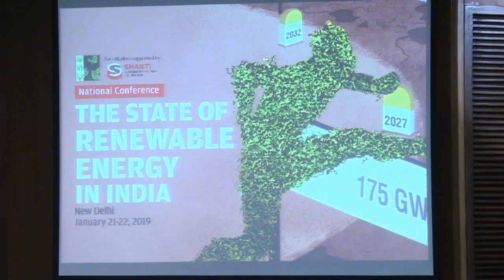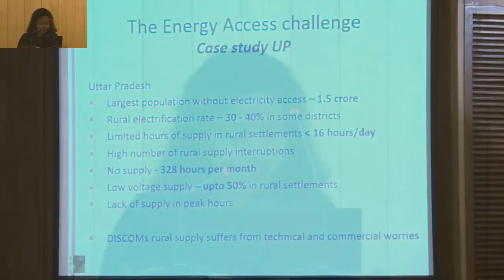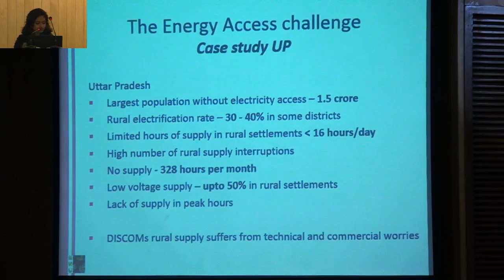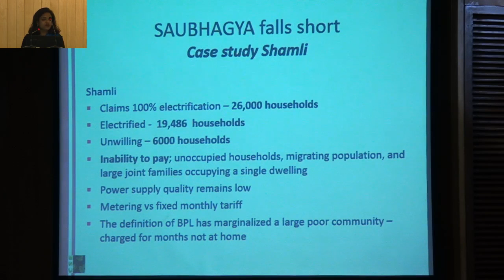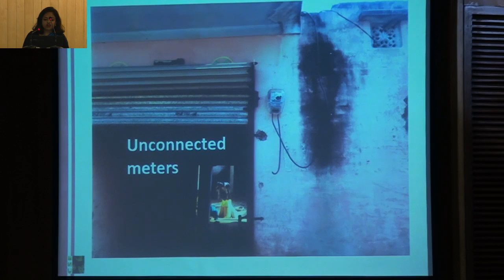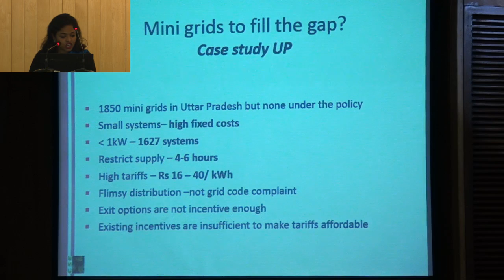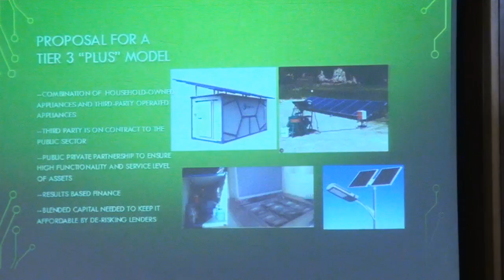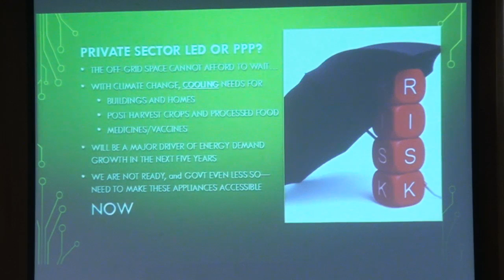State of Renewable Energy in India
Day-II
Centre for Science and Environment (CSE) invites industry experts, policymakers, developers, regulators, investors, discoms and consumers to this two-day national conference, which is aimed at bringing together all relevant stakeholders actively engaged with the electricity markets, to take the ongoing conversations on energy in India to the next level.